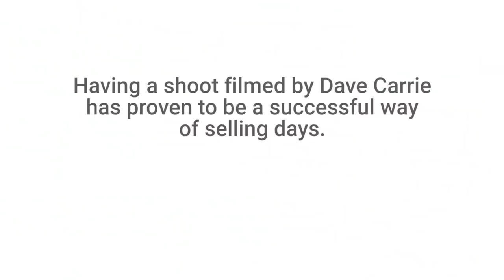Family Fun at Warter Priory (Dave Carrie Shooting)